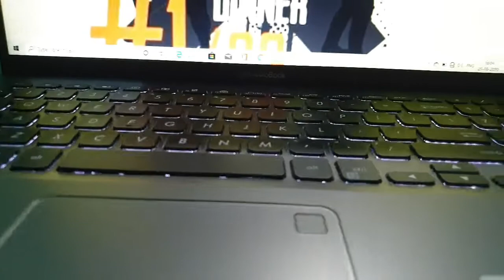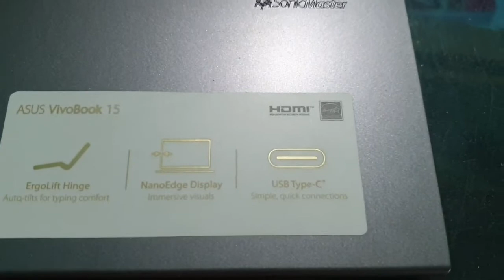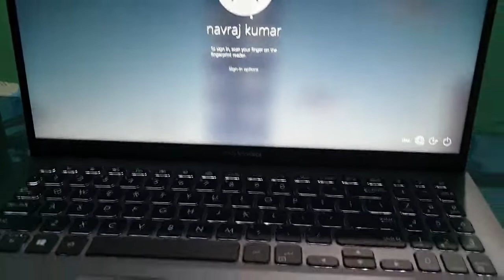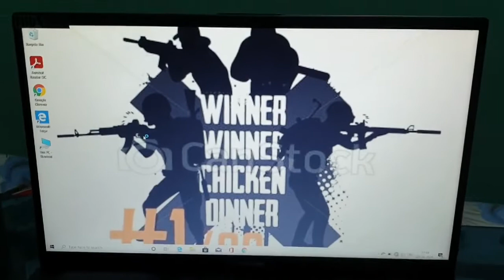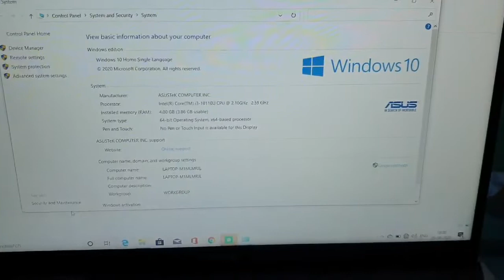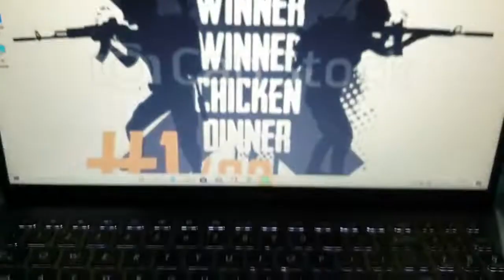The best budget laptop 💻 in 2020 ! -Asus Vivobook 🔥🔥🔥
Hey guys ,
In this video i wanna talking about the best budget lapin 2020.

Top reasons why this laptop 💻 is best budget laptop in 2020:-
1. SSD
2. Backlit Keyboard
3. i3,10thGeneration
4. FHD Display
5. Windows 10,McAfee Antivirus